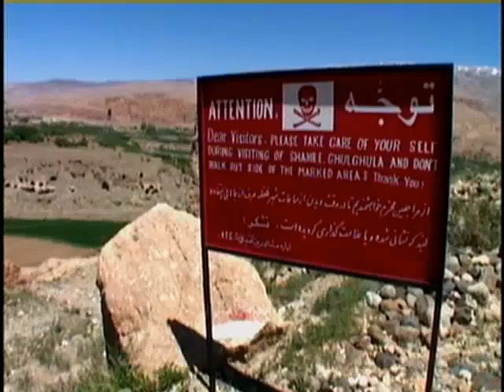Afghanistan: An unlikely tourist destination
United Nations, New York, October 2009 - War-torn Afghanistan is an unlikely tourist destination, but there is hope that its World Heritage sites and the first national park can attract tourists and help the local economy.